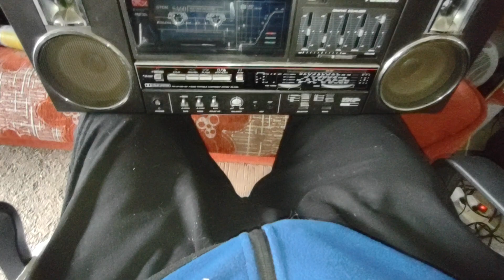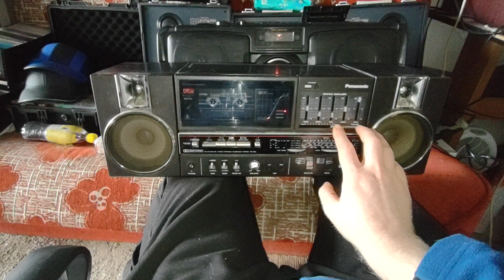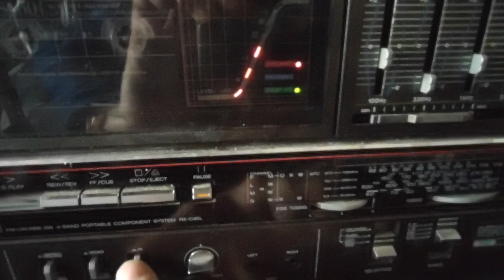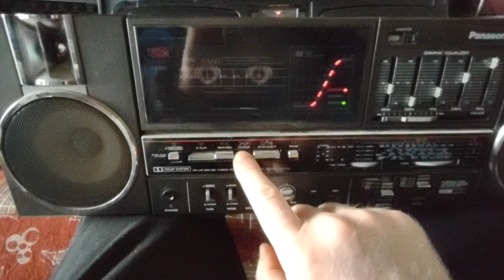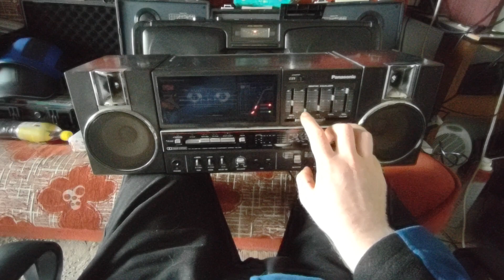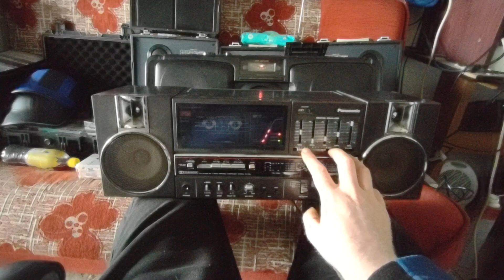Panas... RX-C45L przy Hitachi czyli odgrzewane kotlety.